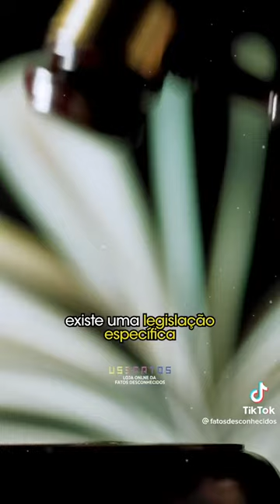Eleições Presidenciais 2022 | Fatos Desconhecidos | Eleições históricas